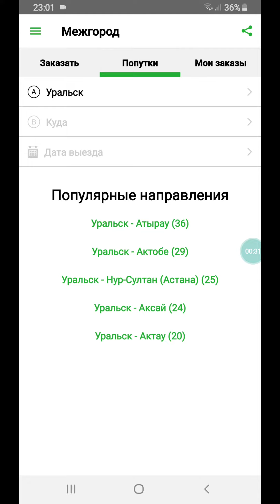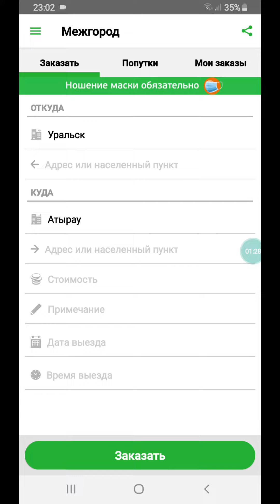Қазақстанда арзанға басқа қалаға шығу